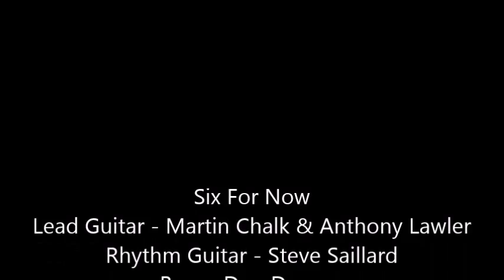Six For Now - Johnny B July 2015